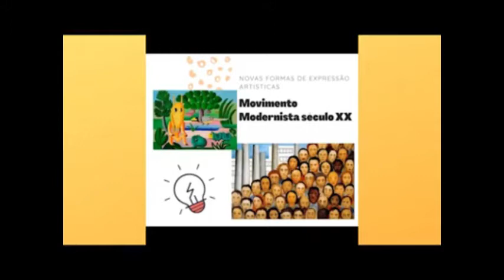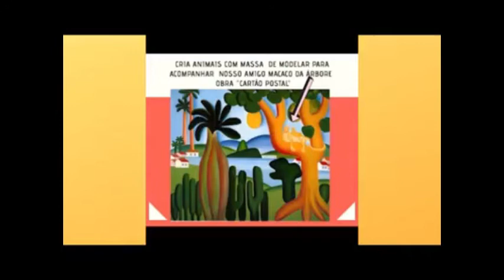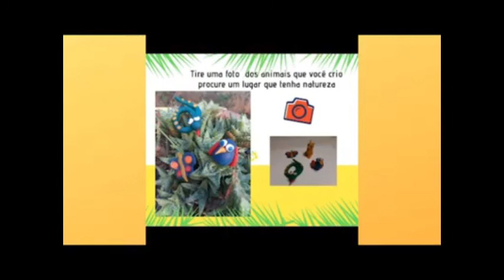TARSILA DO AMARAL